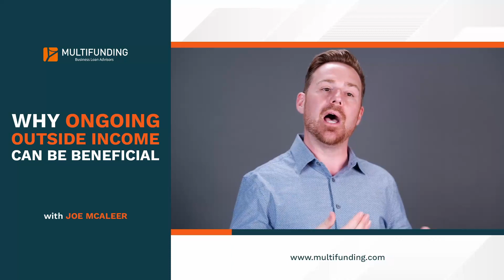Why Ongoing Outside Income Can Be Beneficial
Are you considering purchasing a business and applying for an SBA loan?

Here's a tip: having ongoing outside income can potentially boost your chances of approval and success!

So, how can you ensure a smoother loan application process?

Consider having an ongoing outside income that can help bridge any financial gaps and support you during the early stages of business ownership.